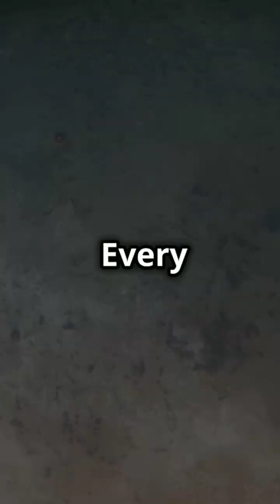Discovering Gliese 777 c: A New Step in Exoplanet Exploration!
Explore the wonders of Gliese 777 c, an extraordinary exoplanet located 52 light-years away in the constellation Cygnus. Discover the fascinating details of this binary star system, and why it's a key player in understanding planetary systems. Dive into the significance of Gliese 777 c's discovery and how it helps refine our models of planetary formation and evolution, even though it's outside the habitable zone. Don’t miss this cosmic journey!

OUTLINE:

00:00:00 Discovering Gliese 777 c: A New Step in Exoplanet Exploration